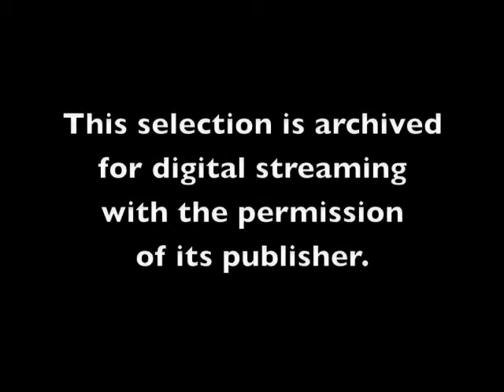The Crescent Super Band: Hark, the Herald Angels Sing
Title: "Hark, The Herald Angels Sing"
Composer/Arranger: Felix Mendelssohn/Rich Woolworth
Year Published: 2008
Grade: 2
Performance Time: 2:40
Price: $50

The Midwest Clinic, An International Band and Orchestra Conference